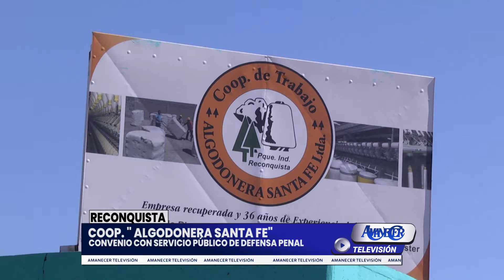COOPERATIVA "ALGODONERA SANTA FE"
CONVENIO CON EL SERVICIO PÚBLICO DE DEFENSA PENAL